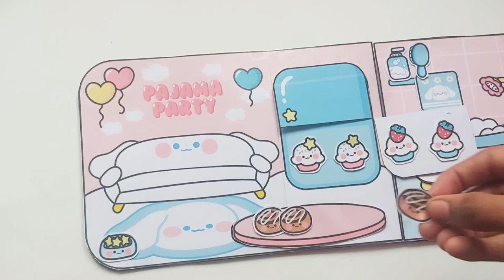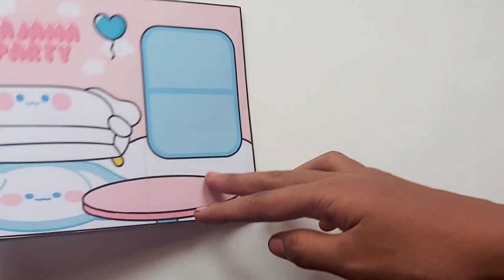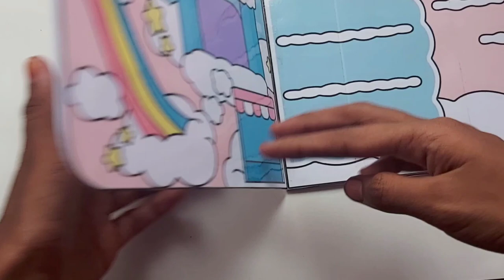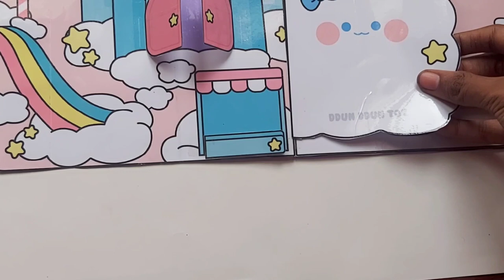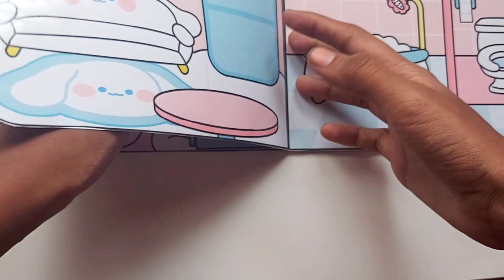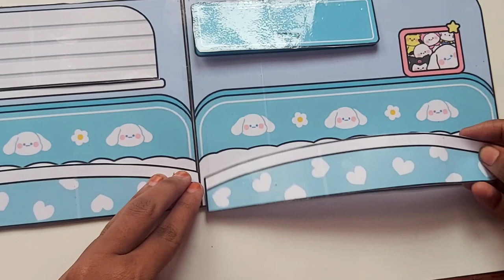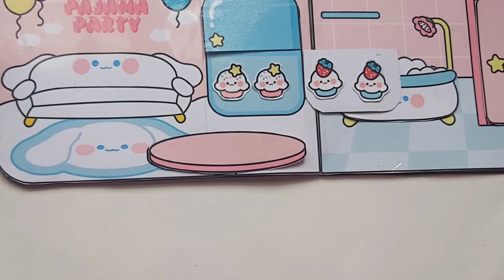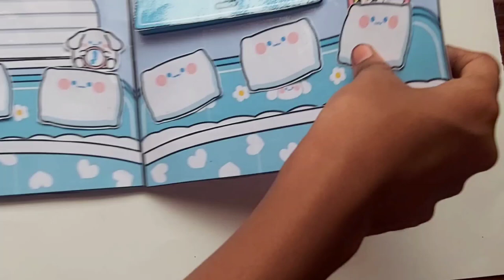Pajama party squishy book❤/diy squishy book🤍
credits to @ddun ddun toy